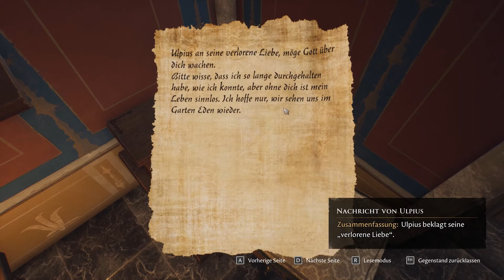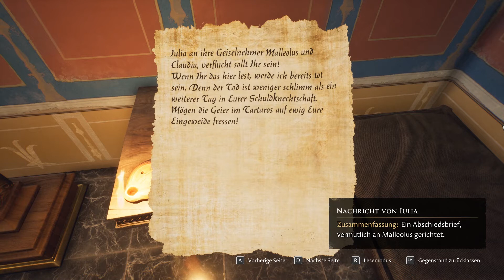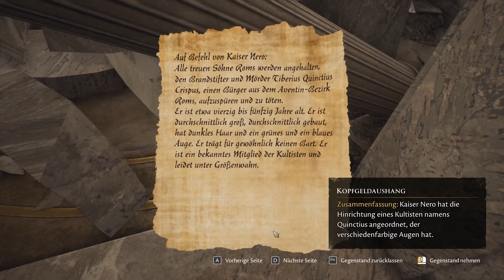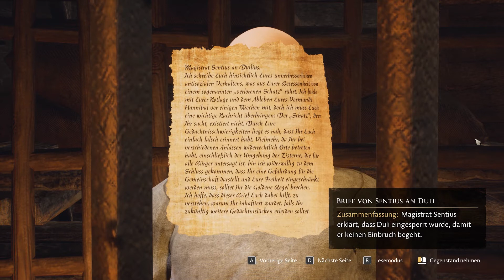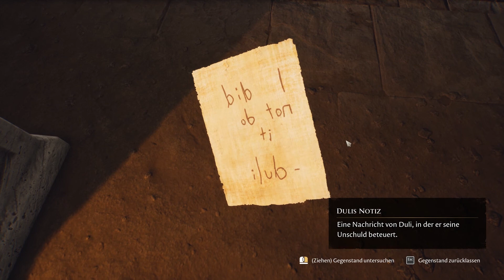The Forgotten City | Let's Play | german | Episode 6: Malleolus und der Meuchelmörder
Eine mysteriöse römische Stadt in einer Höhle aus der es kein Entkommen gibt, verschwundene Menschen, Intrigen, Wahnsinn, schreckliche Experimente und Zeitschleifen. Klingt interessant? Dann kommt mit in die vergessene Stadt!

Viel Spaß
Die Spielkinder